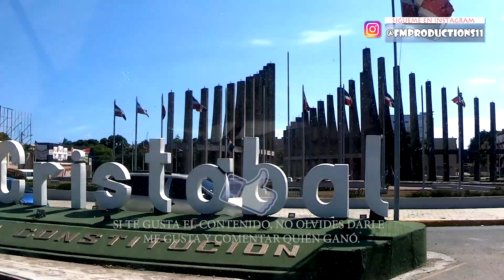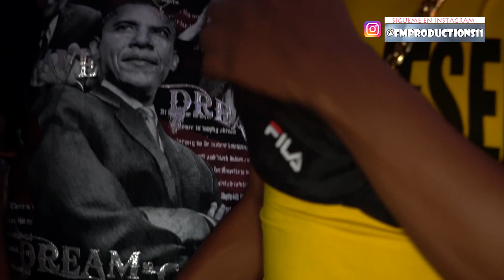🔥 LA REVANCHA 2021!! 😱 Kiko Flow vs El Frecuente Lirical Improvisando en San Cristobal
Únete a la familia Fmproductions grupo de Wsapp.👍🚀